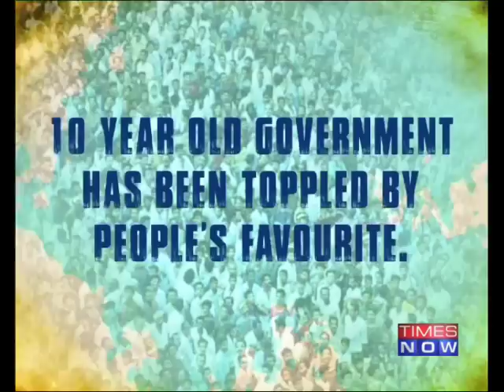The Newshour Debate: UPA sinking - Part 1 (22nd May 2014)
In a debate moderated by TIMES NOW's Editor-in-Chief Arnab Goswami, panelists -- Siddharth Nath Singh, Spokesperson, BJP; Dr Rita Bahuguna Joshi, Senior Leader, Congress; Atul Kumar Anjan, National Secretary, Communist Party of India (CPI); Kumar Ketkar, Senior Journalist and Rahul Narvekar, Leader NCP -- discuss whether -- is Congress facing its biggest internal crisis since emergency?